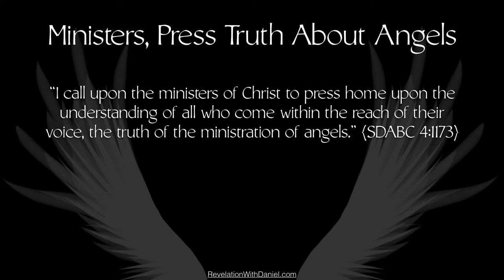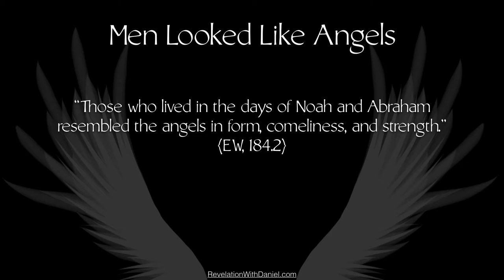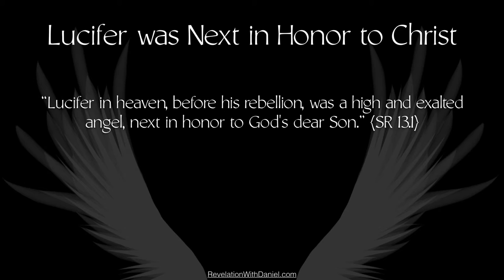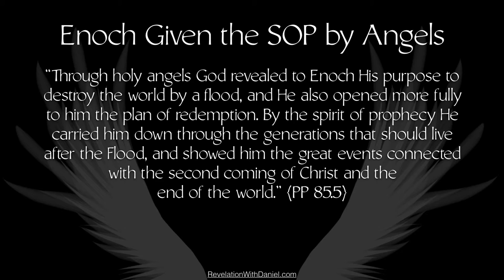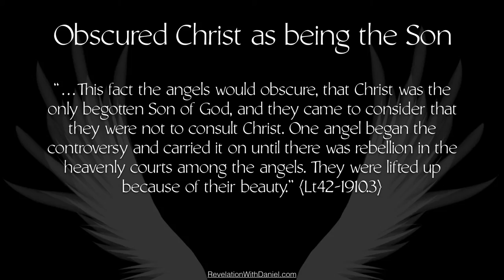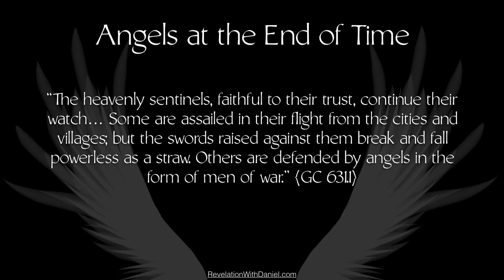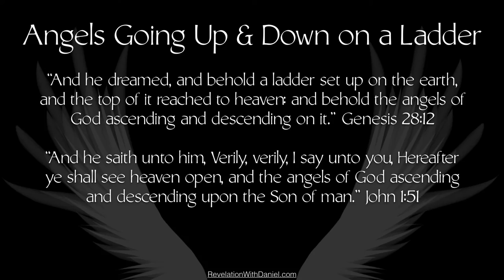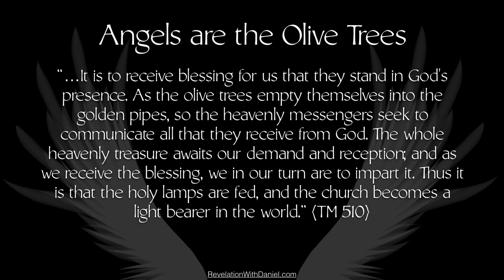Angels in Orosi with Pastor Daniel Mesa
You will be AMAZED at what is said about the Angels of God, His ministering spirits.